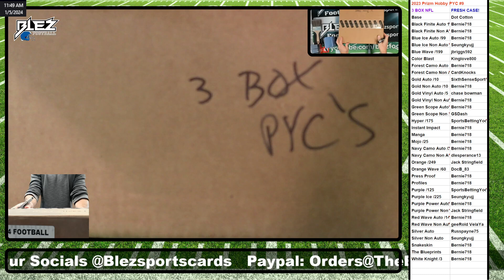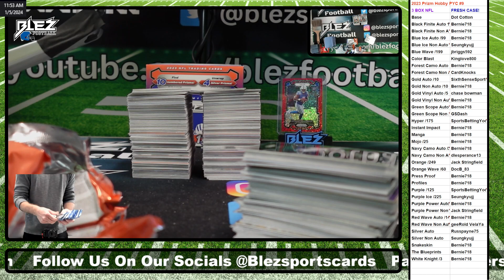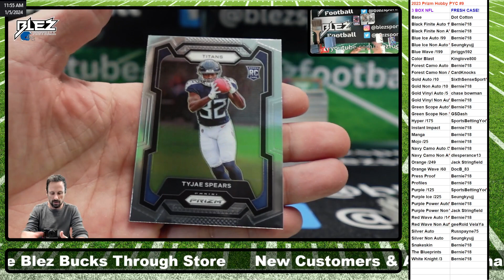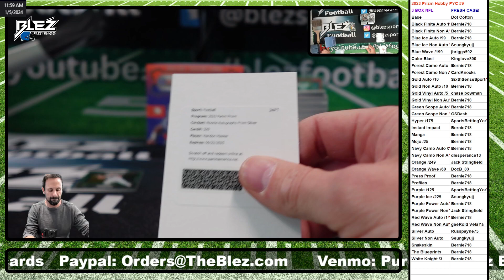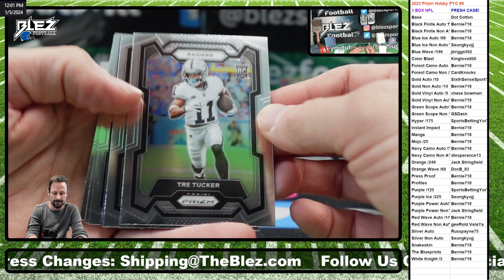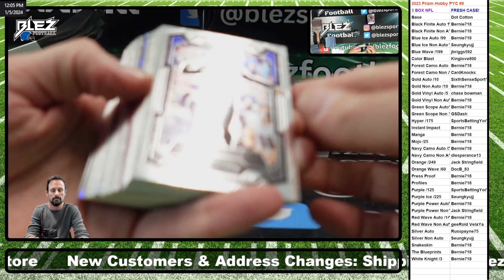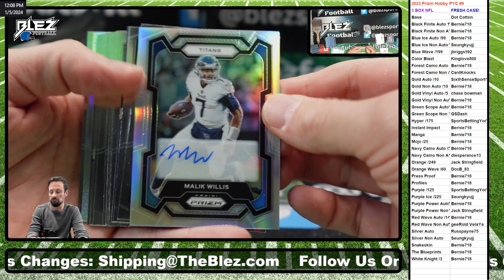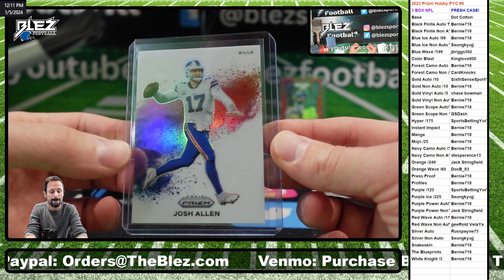2023 Prizm NFL Hobby 3 Box Break Pick Your Color #9